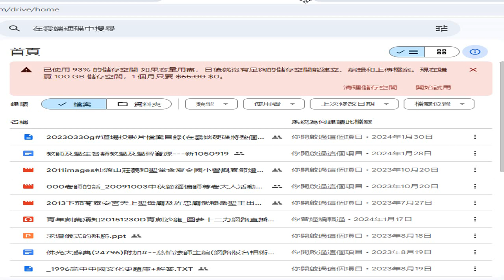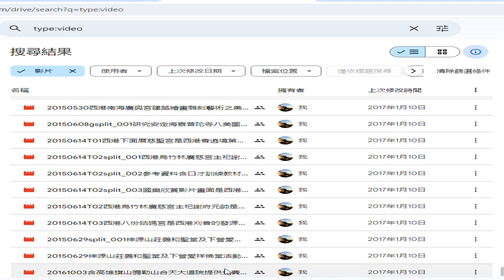錄製於_2024_02_02#台南宮廟#台灣宮廟寺院#台灣寺廟#temple#ikt#Tainan,ROC